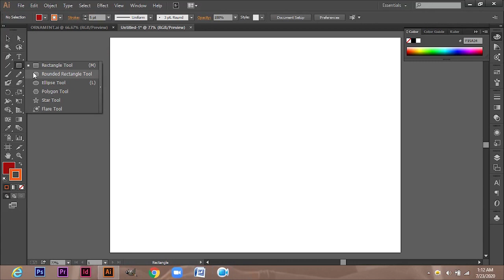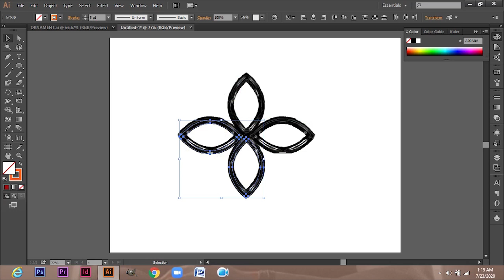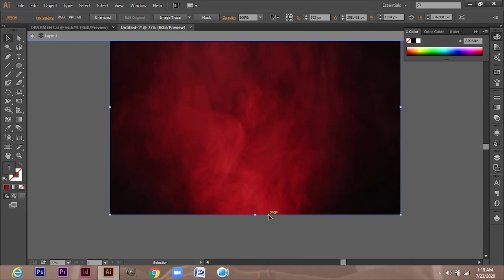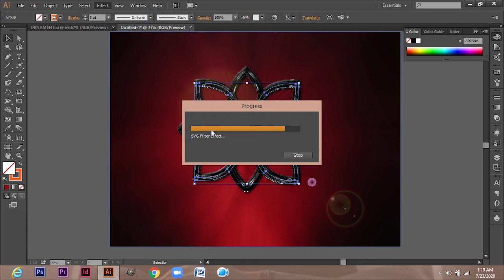ORNAMENT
AND TELL IN THE COMMENT SECTION THAT HOW WAS THE VIDEO.

MUSIC: Alan Walker x A$AP Rocky - Live Fast (PUBGM)  Lyric Video
Concept by: Marcell Bandickson, Sthlm Creators
Motion graphics: Wirat Johannessen, apparat
Edit: Mads Neset
Text animation: Ola Kassen
Additional footage: Jakob Ingimundarson
Produced by MER Recordings